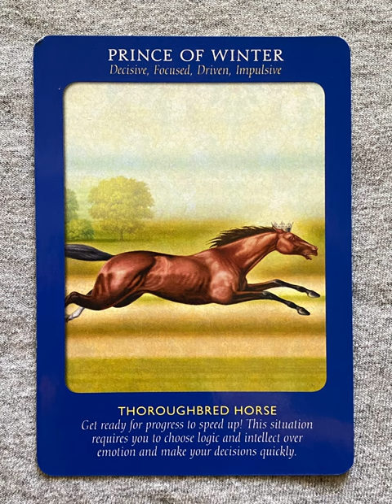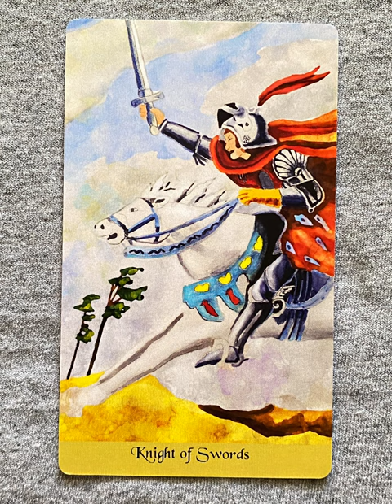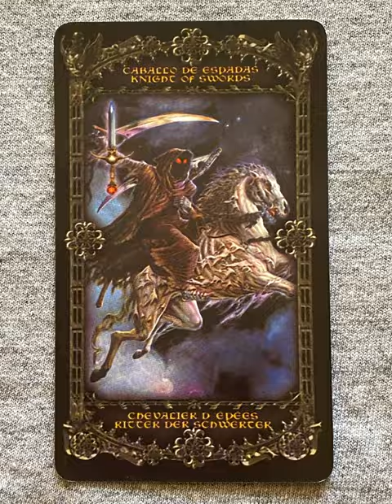Knight of Swords - a tarot collection flip thru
Knight of Swords flip through

Knight of Swords - a collection of minor arcana tarot cards from a variety of decks!

Tarot Teasers

The Knight of Swords in tarot represents ambition, drive, and fast-paced action. This card often appears when you’re determined to pursue a goal with focus and intensity, charging forward without hesitation. It suggests a strong will and readiness to overcome obstacles but warns against impulsiveness or rushing in without a plan. The Knight of Swords encourages you to take decisive action but also to stay mindful of potential consequences.